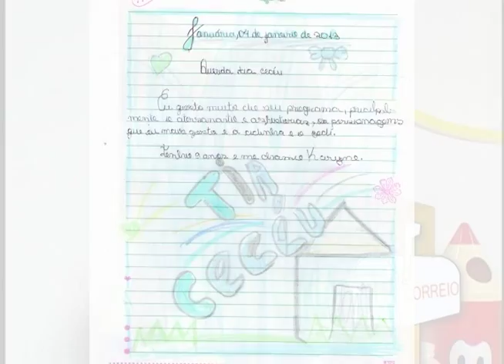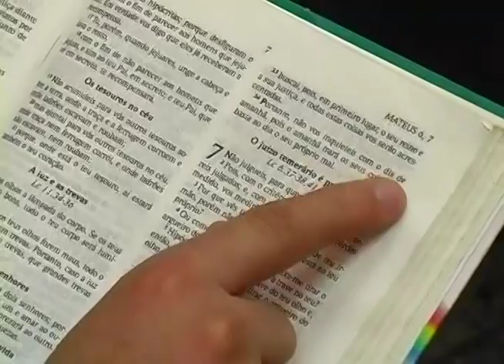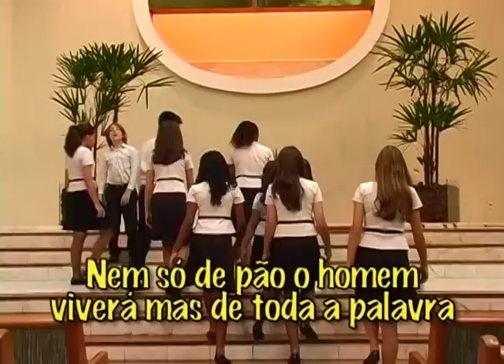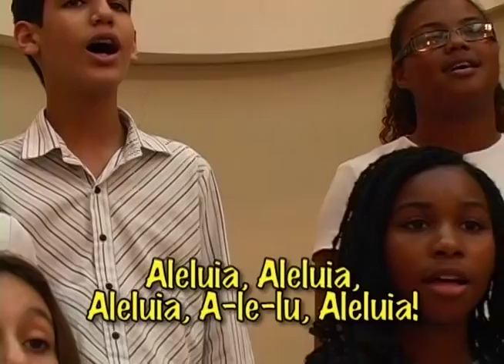ESTOU PERDIDA - Histórias da Tia Cecéu